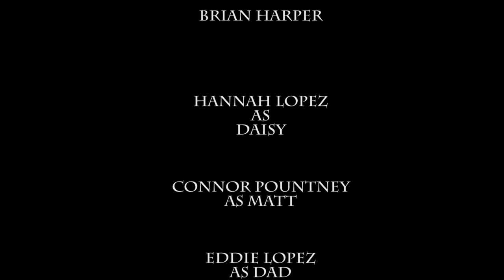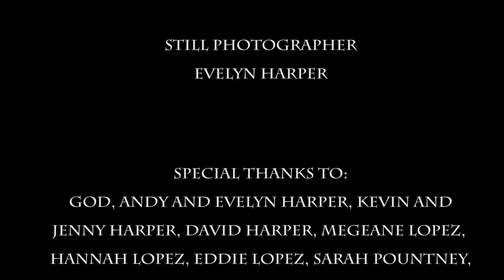Daisy and the Pig mp4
A short film about a girl who learns if you have a dream, you have to jump for it...literally.